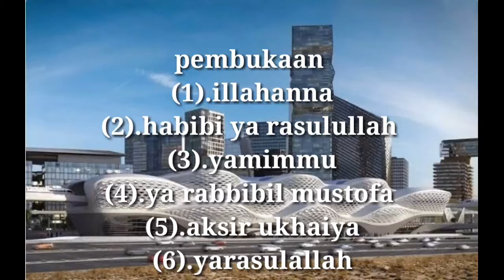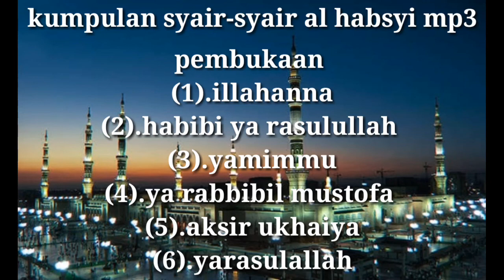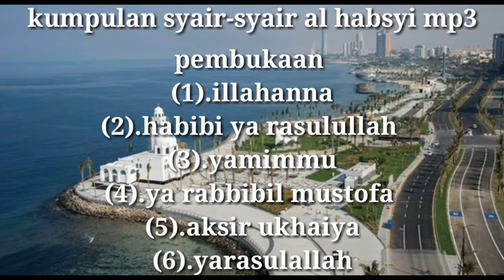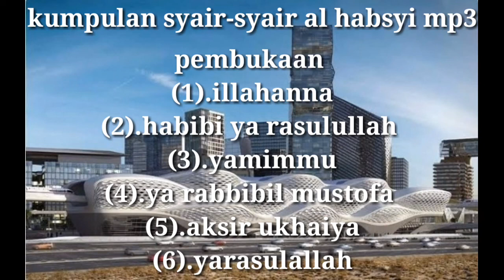Kumpulan syair-syair al habsyi mp3